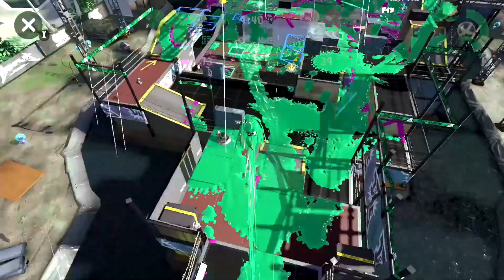【X:2328~】ウデマエXに挑むプロモデラーRG#163【スプラトゥーン2】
お風呂に翻弄されていく
今回はガチヤグラとガチホコです。

★概要★

Nintendo Switch スプラトゥーン2を実況プレイ！
プロモデラーRG（通称：金モデ）を使い、ウデマエXに挑みます。

★リンク★

次→

★再生リスト★

▽銀モデラーS+への挑戦（スプラトゥーン2）

▽トンバ！ザ・ワイルドアドベンチャーのんびり普通に

▽ケロケロキングスーパーDXのんびり普通に